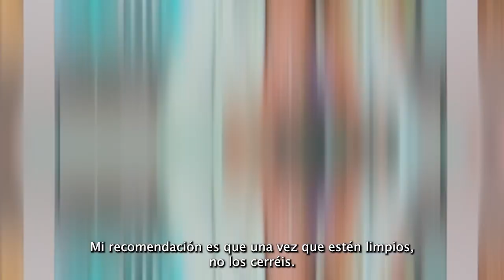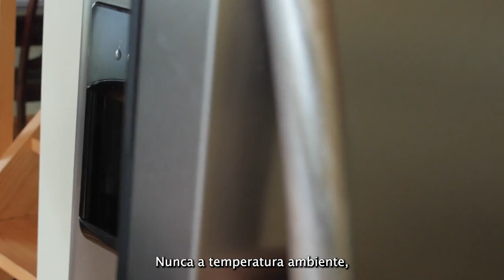🤱🍼 LACTANCIA ARTIFICIAL: TODO lo que TIENES QUE SABER || Baby Suite by Pau